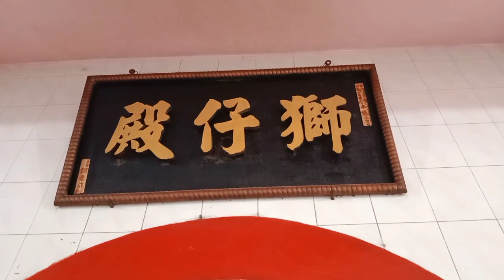Ritual Hian Chi Sblm Mnyambut Sejit Dewa“Hok Hie Te Sien”Di Kelenteng Makin“Sai Che Tien”Jambi 2022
Pada Hari Ini Hari Rabu Tanggal 25 Mei 2022 Adalah Ritual Sebelum Perayaan Sejit Khokun Dewa “Hok Hie Te Sien” Di Kelenteng Makin “Sai Che Tien” Jambi Yang Beralamat Di Jl.Koni 1,Jambi,Ritual Di Mulai Pada Siang Hari Ini Pada Pukul 11:00 WIB Yaitu Ritual Chut Go Ya,Di Lanjutkan Ritual Hian Chi Adalah Ritual Mempersembahkan Daging Babi,Daging Ayam,Dan Daging Ikan Yang Masih Mentah,Di Lanjutkan Ritual Chut Leng,Dan Ritual Sejit Akan Di Lanjutkan Pada Besok Hari.